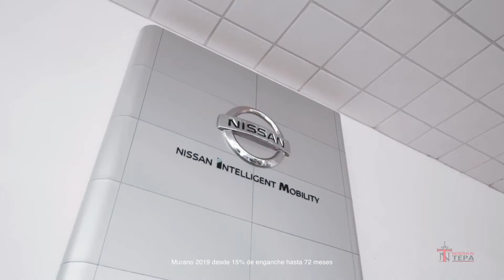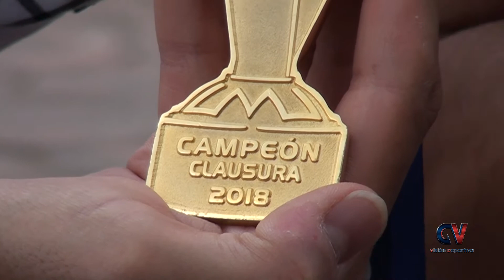VISION DEPORTIVA 6 DE JUNIO DE 2018